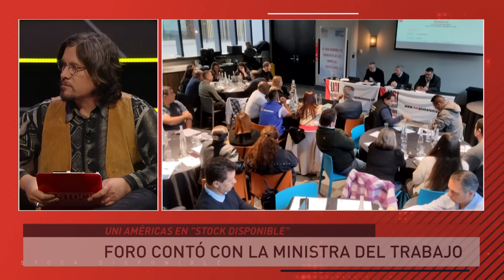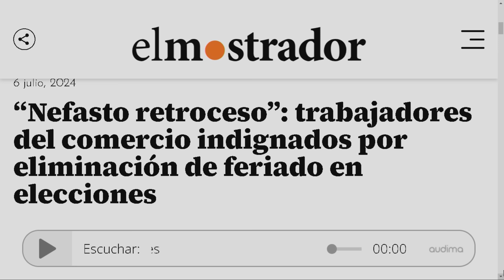¿Qué problemas laborales comparten los países latinoamericanos?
Directamente desde Uruguay y Colombia, llegaron Marcio Monzane, Secretario regional de Uni América y Luz Marina Díaz, Presidenta de la Unión de Trabajadores de grandes superficies de Comercio, para comentar lo que fue el foro de sindicatos de multilatinas.